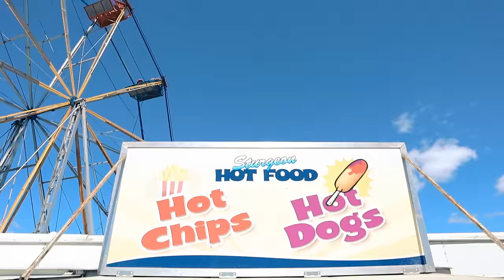Ωmega - Dreams ft. Zayne (Official Music Video)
My mentee(Zayne) & I wanted to create a song together! so here it is.. 🎵ENJOY!🎵

Feel free to use our song anywhere! You won't receive any copyright what so ever 👊

Credits:
Written & Directed by Ωmega
Zayne Bastion(Featured)
Layton Nisbett(Child Omega)
Riley Higgs(Camera Support)
Levi Boyer(Camera Support)
Angus Dalton(Camera Support)

🎬SUGGESTED VIDEOS
Don't forget to watch 📽 my other videos. Please check them out :

[Lyrics]
[Talking Intro]
Ya know..
If now's not a good time to chase those dreams..
then there's never gonna to be a good time.

[Verse 1]
Start'n off small,
with a big bang roll,
crippled down low,
do you catch my flow,
we think'n all big, yet we snapping like a twig
pressure hits big,
when we actually wanna dig.
Time goes by,
as we tryna get high,
yeah, dreams go by
yet we don't wanna try,
but let's think why,
as we sitt'n on that bench,
stuck in that trench so tense.
Well everybody needs their view,
just to conclude,
that dreams come true,
but is that you?
Stay true and match the clues
sitting on that shelf,
start thinking for yourself and find one's self
to receive that help,
you deserve this day in getting out the grey,
stop taking all the hits, don't quit cuz shit you're better than this!
[SPOKEN: You know it]

[Hook/Chorus]
Yeah the world is on fire,
we all trying for fame,
with the need to inspire,
yet you're calling my name.
All these dreams rock my head,
tryna show me the way,
yet these choices we make,
just can't keep them at bay.
[SPOKEN: Nah Uh]

All the people complain,
call'n out in shame as they toss the blame,
is it really the way, maybe in our brain,
as we hide in shame,
falling on our name cuz the truth hits hard.
People need to guard,
to avoid being charred,
the world's just scarred,
let's make a decent change and scrap the rifle range,
let's all just arrange and be less insane.
[SPOKEN: Keep it together!]
It's all about the money, yeah people think they're funny,
hop'n round like a bunny when they look like a dummy,
so you really think it's sunny when you haven't realised that this world's compromised,
not wised, just stylized.
Gaze those eyes, focus on yourself,
don't follow the elves, the goal is you!
let's all conclude that the world's so blue, filled like a zoo,
now break from that glue!

[Hook/Chorus]
[SPOKEN: Nah Uh]

I had a rough start as I went to depart,
lucky for my heart I broke the stupid chart,
gonna be smart and focus on my dream,
it's time to get clean, then fell back and leaned.
Stupid alcohol as I threw it at the wall yet it still took a toll,
yo, what the hell for! I kept coming back, thought it was a hack,
look'n back, 'twas a sad sack with a Kodak.
Anxiety's real, tried to take a pill,
yet I went downhill, yeah we all know the drill,
came from cyfs, who seem to permit,
tons of abuse with such an excuse,
system failed to put me in jail
and I prevailed, so just inhale,
sit back and sail, don't yet bail cuz life has these stupidass twists and fails!

[SPOKEN: Yeah, I think it's time we take the control back of our own futures, I mean..]